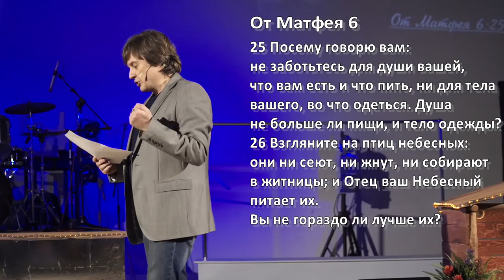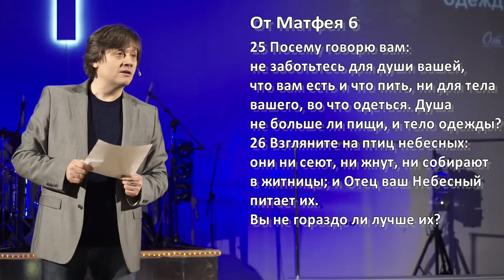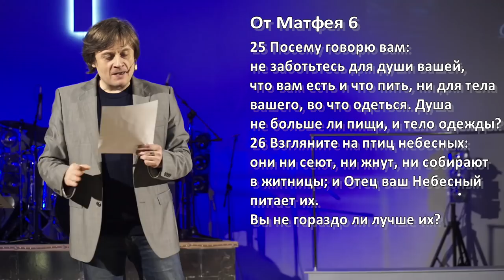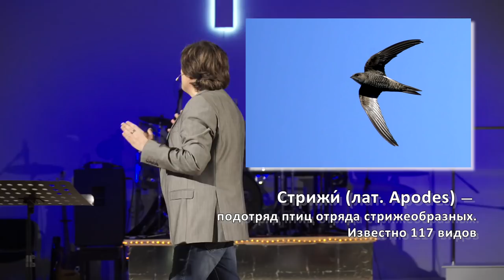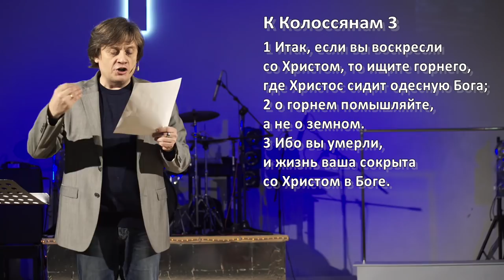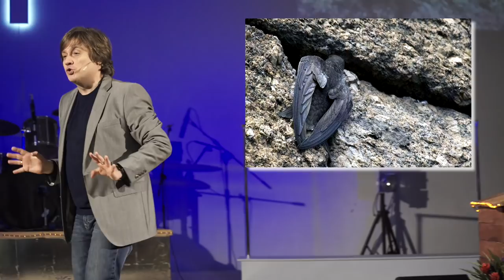Виктор Судаков — Посмотрите на птиц небесных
Библия учит нас не заботиться ни о чём и приводит в пример небесных птиц (Мф.6:25-26). Самой быстрой из них считается стриж: в небе ему нет равных, но если он спустится вниз, то может остаться без пропитания, так как строение его лапок не позволяет ему передвигаться по земле.

Иногда мы тоже пытаемся опуститься в плоскость этого мира, стремясь стать успешными здесь. Но мы не должны забывать о том, что наша среда обитания – небо.

Почему не стоит соревноваться с теми, кто живет земными вещами?

Смотрите новую проповедь Виктора Судакова «Посмотрите на птиц небесных»!

Дорогие друзья!